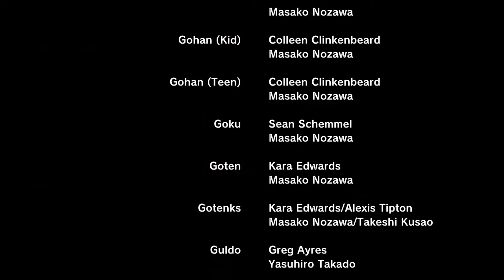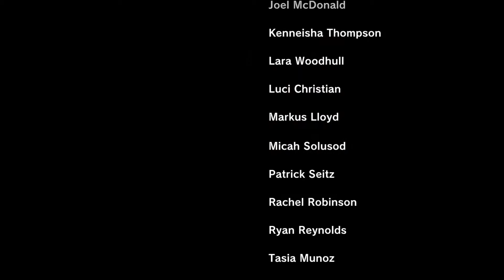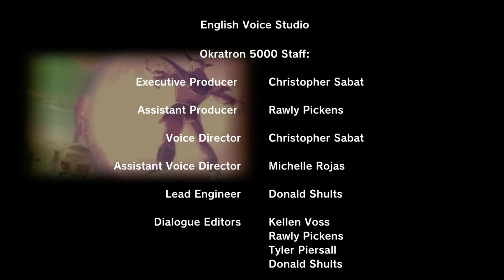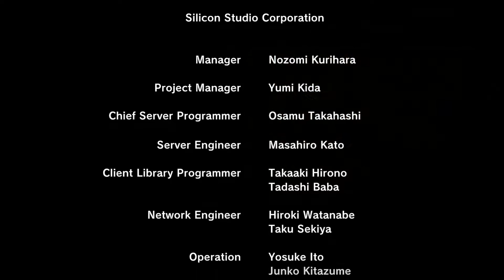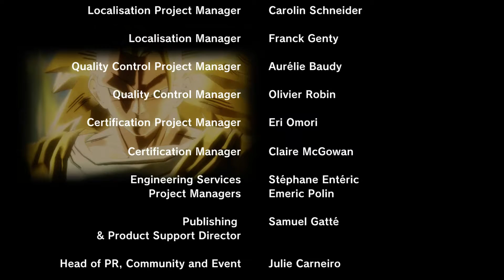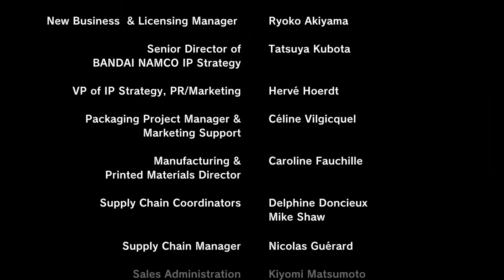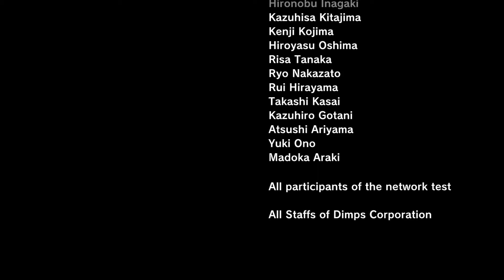Dragon Ball XENOVERSE parte 34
Hola amigos de You Tube:
E aqui la ultima parte de esta serie del juego XENOVERSE porfiiiiiiin me lo e pasado despues de tanto sufrimiento jajaja espero que lo allais pasado genial y que no os perdais los proximos videos ya que la historia principal a terminado,pero xenoverse no termina aqui jeje asi que seguir atentos al canal y no os perdais nada amigos =) aaaaaaaadiosssssss =)